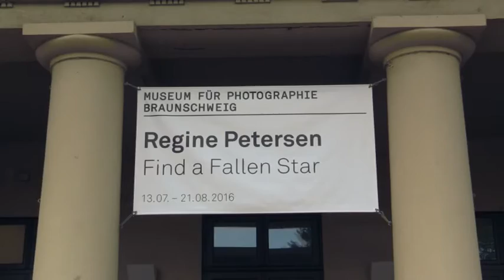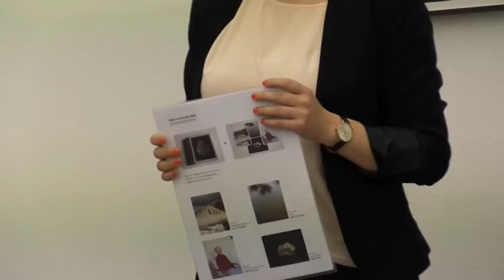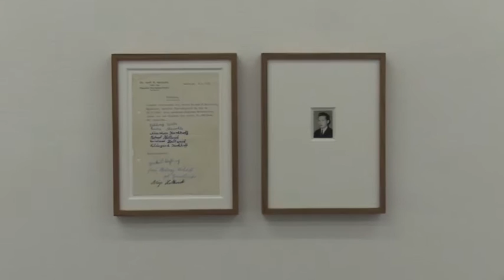Find a fallen Star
Bei dem Titel „Find a fallen Star“ würde ich zumindest nicht sofort an einen Meteoriten denken, sondern eher an einen Filmstar, der den Ruhm nicht verarbeiten konnte, quasi als Metapher also.

In diesem Fall ist der Titel aber wörtlich zu nehmen. Meteoriten sind zwar keine Sterne, ihre Materie aber entstand ebenso im Inneren eines Sterns wie die, aus der Sie und ich bestehen.

Die Hamburger Fotografin Regine Petersen hat sich insofern tatsächlich mit gefallenen Sternen beschäftigt, und mit dem, was nach dem Fall alles so an der Fundstelle bzw. am Einschlagsort passiert ist. Sehen Sie unser Interview mit ihr nach unserem kurzen Zuspielfilm.